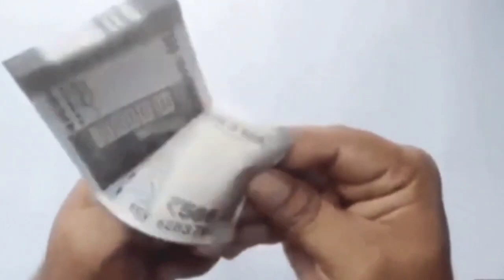আপোনাৰ যদি কুম্ভ ৰাশি, আৰ্থিক সমস্যা দুৰ কৰিবলৈ ধন ত্ৰয়োদশীৰ পৰা দেৱালী লৈকে কোনো দিনত এই উপায় কৰক।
আপোনাৰ যদি কুম্ভ ৰাশি হয় আৰ্থিক সমস্যা দুৰ কৰিবলৈ ধন ত্ৰয়োদশীৰ দিনাৰ পৰা দেৱালী লৈকে কোনো এটা দিনত এই উপায় অবশ্যেই কৰক।